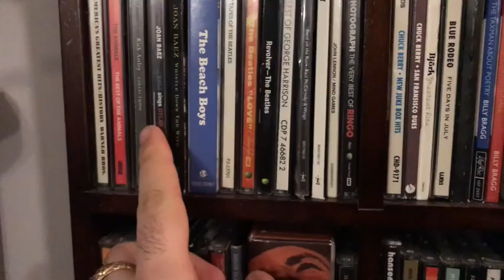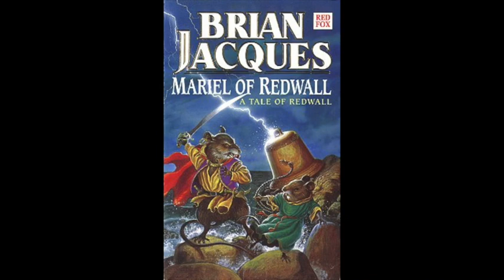Eulalia! Reviewing the 19th Redwall Book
Join Zach for his review of the 19th Redwall book. It's a series rife with patterns, but there are a few little details to talk about.